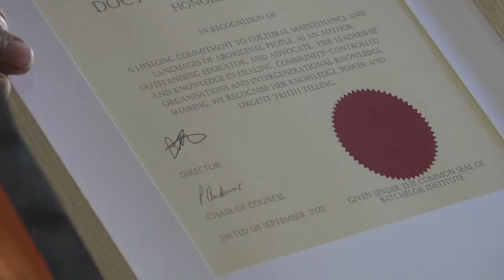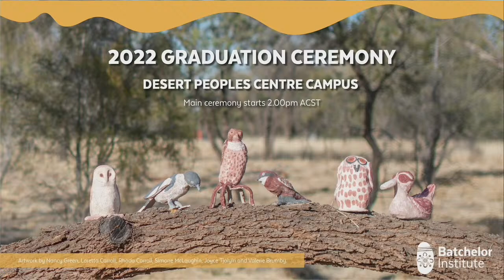Batchelor Institute Graduation | Desert Peoples Centre Campus | September 2022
Desert Peoples Centre Campus Graduation, Alice Springs, 8 September 2022